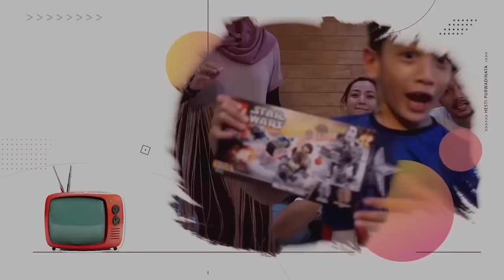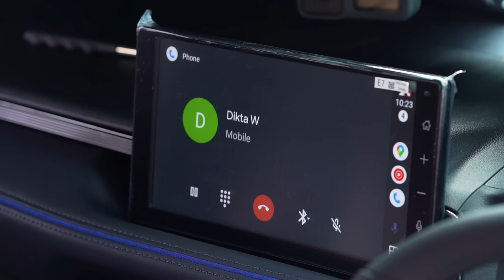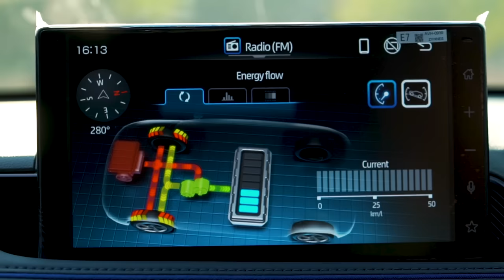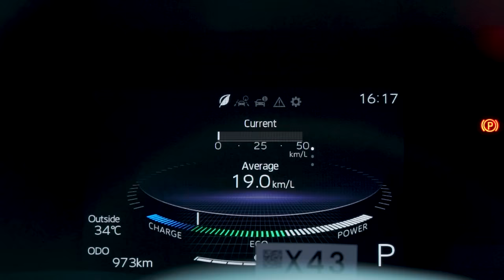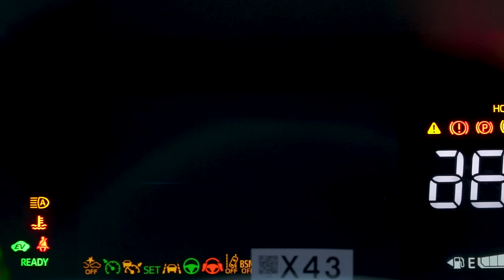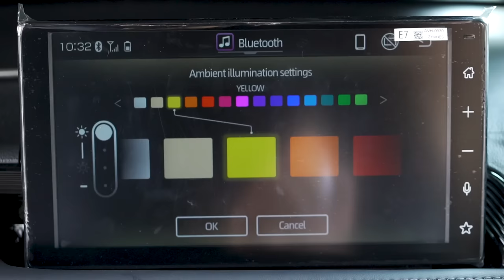Calling Coach Pribadi Buat Belajar Tenis, Bayarannya Jadi Supir Pribadi 🤣🤣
Hello Hestijen! Setelah sempet kalah main bultang, tekad buat juara dan coba hal baru aku jadi makin tinggi, nih. Sekarang aku lagi mau belajar main tenis sama mantan atlet tenis! Udah bisa tebak belom siapa orangnya? Pasti udah dong, kan foto mukanya udah ada di thumbnail 😝😝😝